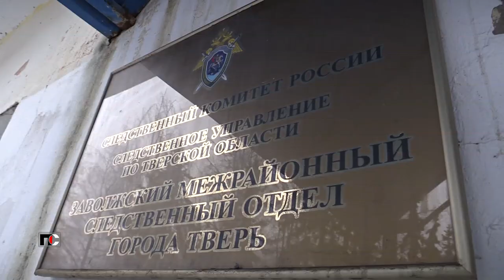Патрульная Служба - 23.01.27